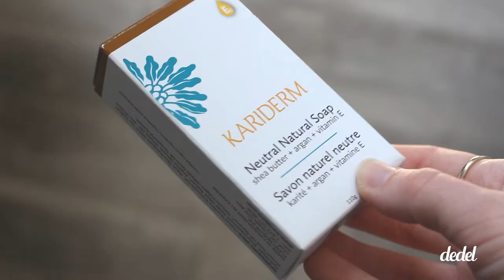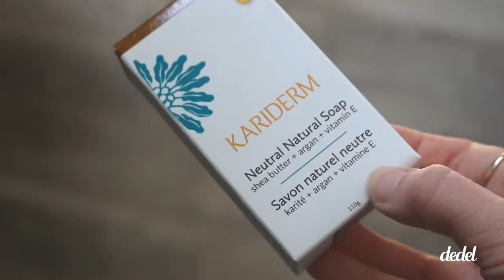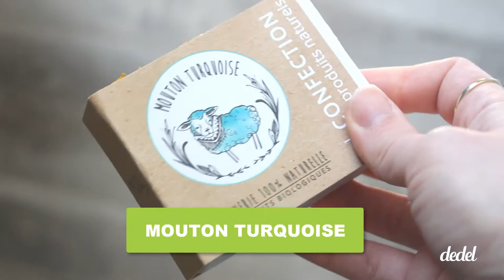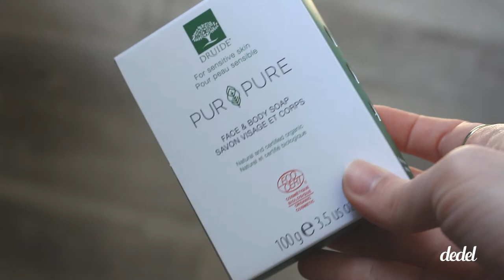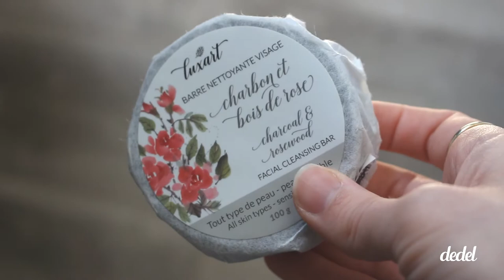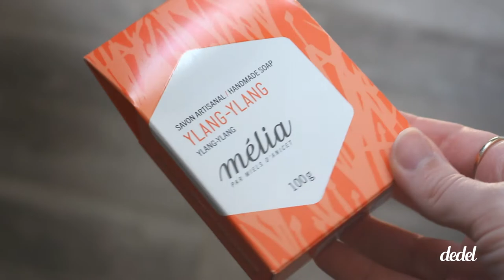QUEL SAVON NATUREL QUÉBÉCOIS MOUSSE LE PLUS?!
Je me présente, je m'appelle Delphine Henri et je suis une passionnée et une testeuse or pair de cosmétiques. Je vous souhaite la bienvenue sur ma chaîne!

Pour cette vidéo, on test des savons naturels! Je me fais toujours demander quel savon mousse le plus? Puis, je sais jamais quoi répondre! Voilà ma réponse...

J'espère qu'elle vous sera utile :) .
Bonne écoute! xox

Crédit chanson : Something new - Set it off